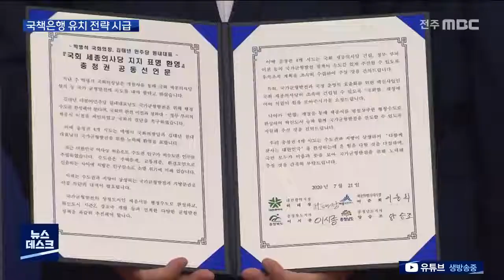[뉴스데스크] 불 붙는 공공기관 이전... 전략 시급